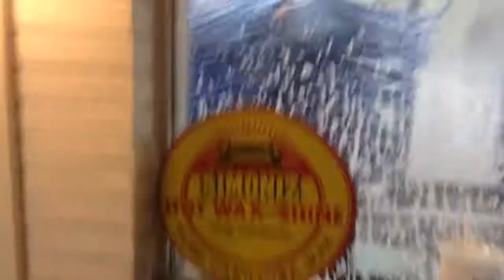jax car wash